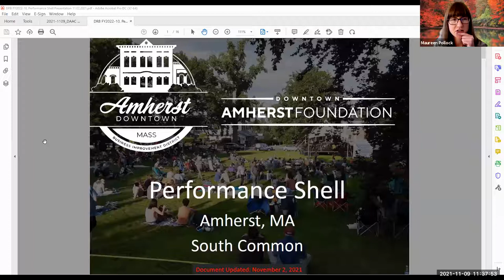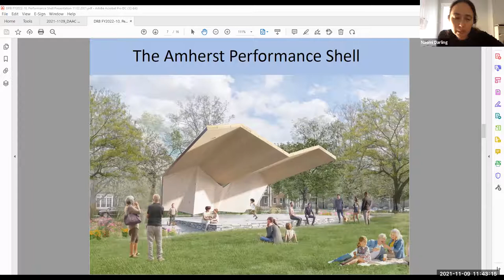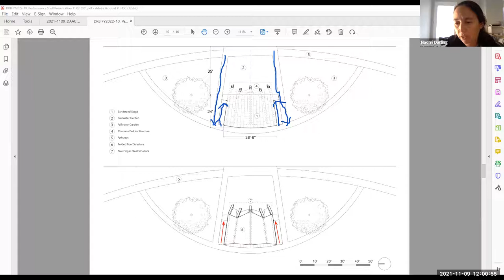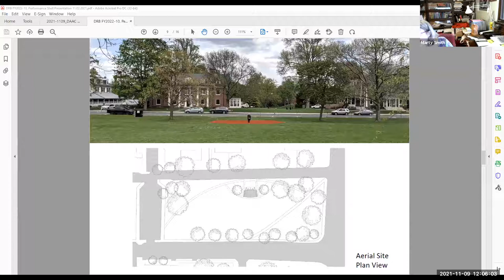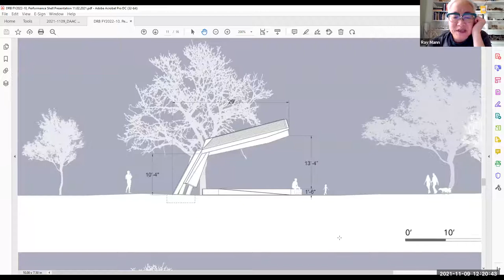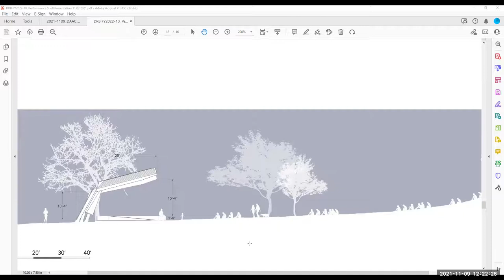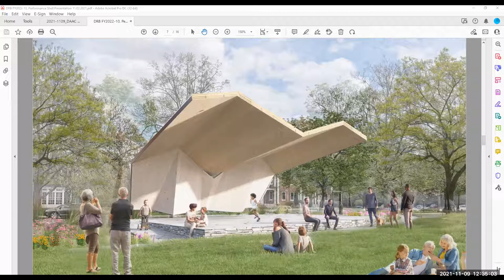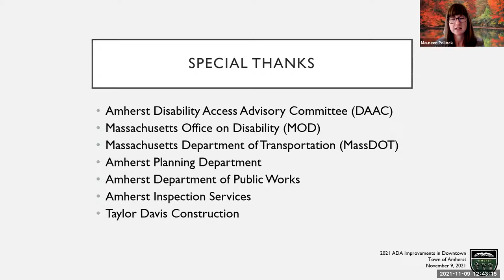Disability Access Advisory Committee Nov 9, 2021